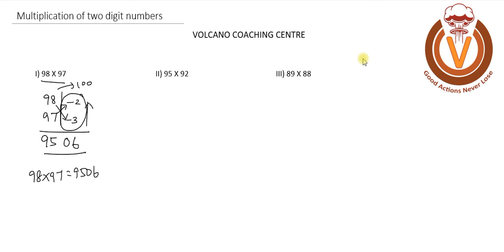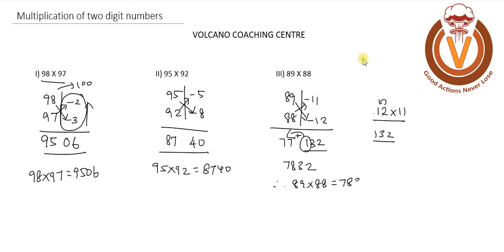1.APTITUDE TRICKS FOR TNPSC - Multiplication of two digit numbers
TNPSC shortcut tricks for multiplying 2 two digit numbers